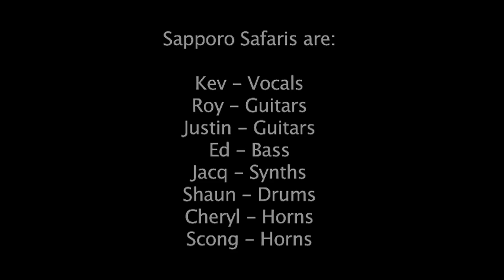INTRODUCING: Sapporo Safaris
Sapporo Safaris are not really from Hokkaido. Neither do they possess a parading mascot. Sapporo Safaris simply depict a story about a handful (or two) of Singaporean girls and boys, and how they came together to start something special. Formed in early 2012 through mutual friends and siblings, the collective is inspired by the heroic likes of Arcade Fire, Of Monsters and Men, and Beirut. Yet they complement their gargantuan presentations with personal and empathetic songwriting. They purport to leave the hairs on your skin standing, whilst secretly tossing you into your own subliminal flashback hinting the thought, "Why yes I have felt this way before".

So here's a tiny conversation with the Sapporos. This interview and video was directed and edited by Jowell Tan.